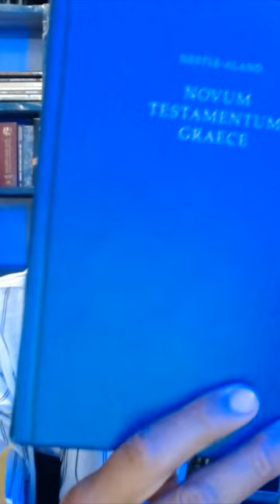Você sabe usar o Nestle Aland edição 28